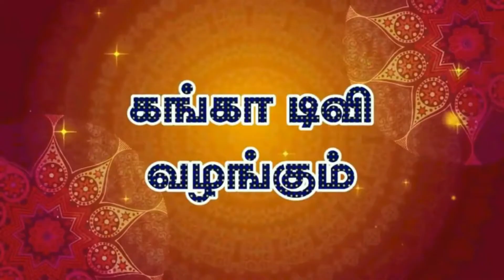கண் பார்வை நன்றாக தெரிய, கண் பார்வை குறைபாடு நீங்க, கண் பார்வை குறைபாடு சரியாக முறை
இந்த காலத்தில் சிறு குழந்தைகள் முதல் பெரியவர்கள் வரை பலருக்கும் கண் பார்வை குறைபாடு ஏற்படுகிறது. மொபைல் போன், லேப்டாப், கம்ப்யூட்டர் போன்ற பொருட்களை உபயோகிப்பதால் இந்த குறைபாடு அதிகம் உள்ளது. இதனால் பலர் கண்ணாடி அணிய வேண்டிய நிலை ஏற்படுகிறது. இது போன்ற குறைபாடுகளை நாம் உணவு மூலமே சரியலாம். அந்த வகையில் கண் பார்வை சரியாக சித்த மருத்துவம் கூறும் சில குறிப்புகளை இங்கே காணலாம்.

குறிப்பு 1 : கொட்டை நீக்கிய நெல்லிக்காய் மற்றும் கடுக்காய் தோலை நன்கு காயவைத்து அரைத்து பொடி செய்து வைத்துக்கொண்டு தினமும் 2 கிராம் சாப்பிட்டு வந்தால் கண் பார்வை குறைபாடு சரியாகும்.

குறிப்பு 2 : ஒரு மலை வாழைப்பழம் எடுத்துக்கொண்டு அதோடு நான்கு ஆப்ரிகாட் பழம் மற்றும் அரை கப் தயிரை சேர்த்து ஒரு மணி நேரம் ஊறவைத்து இரவில் படுப்பதற்கு முன்பு உண்டு வந்தால் கண் பார்வை தெளிவாக இருக்கும்

குறிப்பு 3 : பசும்பாலில் முருங்கைப்பூவை சேர்த்து நன்கு காய்ச்சி காலை மாலை என இரு வேலையும் குடித்து வந்தால் கண்களில் ஈரப்பசை அதிகரிக்கும். இதன் மூலம் கண் பார்வை தெளிவு பெரும். குறிப்பு 4 : ஒரு வேலை உணவில் நெய் சேர்த்துக்கொள்வது, தினமும் மதிய உணவில் சிறு கீரை, பண்ணை கீரை, பொன்னாங்கண்ணி கீரை, கேரட் போன்ற உணவு வகைகளை சேர்த்துக்கொள்வதன் மூலம் கண் பார்வை குறைபாடு சரியாகும். குறிப்பு 5 : 50 மில்லி அருகம்புல் சாறோடு இளநீர் கலந்து அதோடு சிறிதளவு தேன் சேர்த்து காலை மாலை என இரு வேலையும் சாப்பிட்டு வர கண் பார்வை குறைபாடு சரியாகும்.

குறிப்பு 6 : கண் பார்வை அதிகரிக்க, 4 பேரிச்சம்பழம், 50 கிராம் திராட்சை பழம், மலை வாழை அல்லது ரஸ்தாளி பழம் 2 , மாம்பழம் அல்லது பலாச்சுளை 2 துண்டுகள் ஆகியவற்றை தேங்காய் பால் அல்லது பசும்பலோடு சேர்த்து வாரம் இரு முறை சாப்பிட்டு வரலாம். இது தவிர கண்களுக்கு புத்துணர்ச்சி தரும் வகையில் சிறு பயிற்சி செய்தல், கணினி பயன்படுத்துவோர் அவ்வப்போது கண்களை இமைப்பது போன்றவற்றின் மூலம் கண் பார்வை தெளிவு பெரும்.